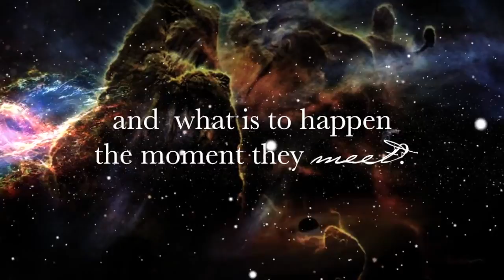Stop; Go Final Trailer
The first book in the Stop; Go Duology will be released 5/31/18! Preorder it now on Smashwords.

Most recently published book: "Sameness"